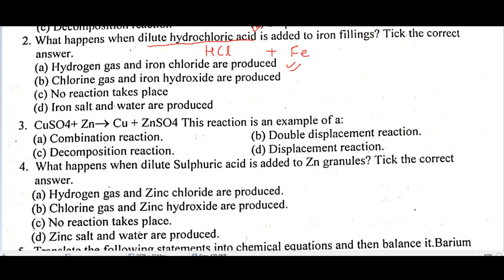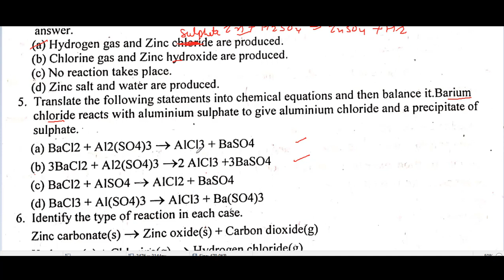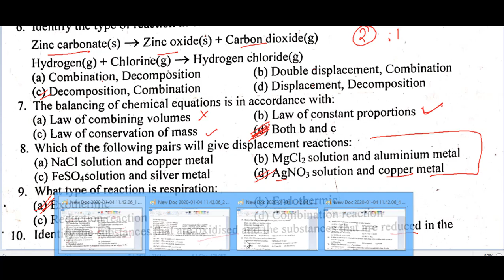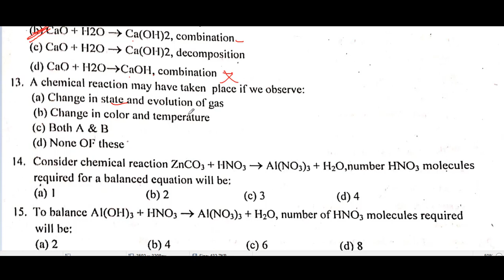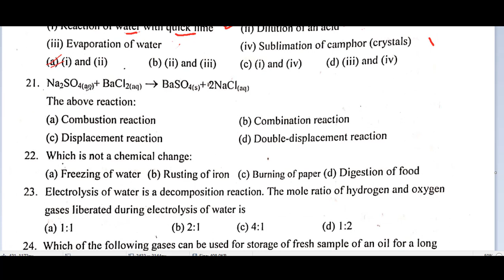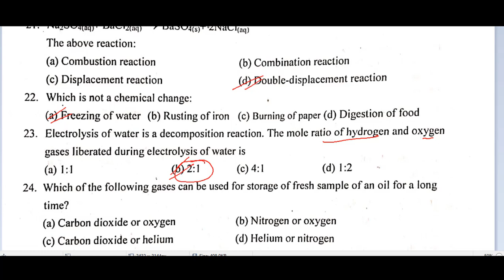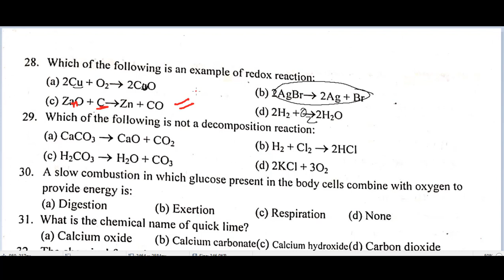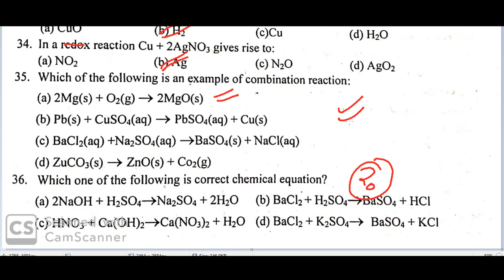Amu Class 11th Science & Diploma Coaching in hindi | Jamia Class 11th Entrance Coaching | Part -4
Payment details : Google pay or Phone

jamia class 11 entrance syllabus 2020,amu class 11 entrance preparation science,jamia milia class 11 entrance preparation,
bhu entrance exam 2020 class 11,amu class 11 admission form 2020-21 last date,bhu class 11 entrance exam question paper, bhu chs entrance exam 2020 for class 11,bhu entrance exam 2020 class 11 biology,
bhu class 11 entrance exam 2020 class 11 syllabus,bu entrance exam 2020 class 11 maths syllabus,how to apply for nhu entrance exam 2020 class 11
amu entrance exam for class 11 2020 preparation,amu entrance exam for class 11 2020 syllabus,
amu entrance book for class 11,amu class 11 entrance preparation science, amu class 11 entrance exam date 2020,
amu entrance exam for class 11 2020,
amu class 11 admission form 2020-21,
amu admission 2020 class 11,
amu class 11 admission form 2020-21 last date,
science,jamia class 11 entrance previous year questions papers, jamia milia islamia entrance exam class 11,

AMU ,BHU ,JAMIA FREE Class 11th Science Entrance Coaching in Hindi | Maths | Behat Academy | AMU Class 11th Coaching | Jamia Class 11th Coaching:

AMU Aligarh Muslim University 2020 all subjects entrance form

AMU & Jamia Class 11th Science Entrance Coaching 2020 in Hindi | Aligarh Muslim University:

Class 10th Chapter 1 Chemical Reactions and Equations in Hindi / Class 10th Ncert Science Chapter Chemical Reactions and Equations in Hindi / class 10:

Class 10 Cbse Chapter 12 Electricity in Hindi /  Class 10 Chapter Electricity in hindi/  chapter 12 Electricity Ncert / cbse class 10th:

Class 10 Chapter 10 Topic Refractionoflight

Username: Behat Academy